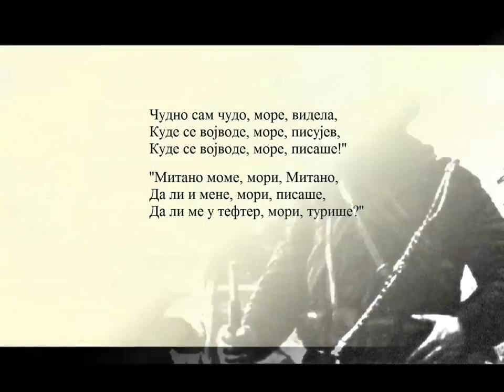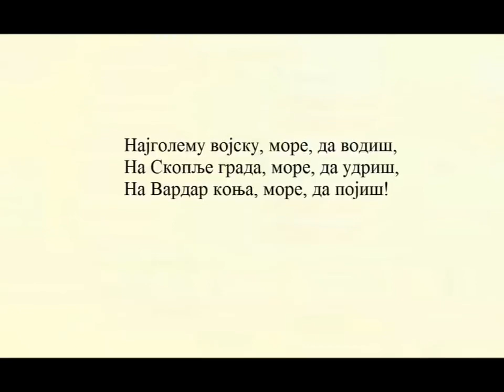Milan Mića Petrović - Komito, Dovezenski vojvodo / srbska komitska pjesma